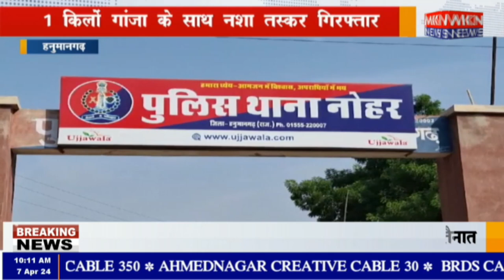हनुमानगढ़- 1 किलों गांजा के साथ नशा तस्कर गिरफ्तार